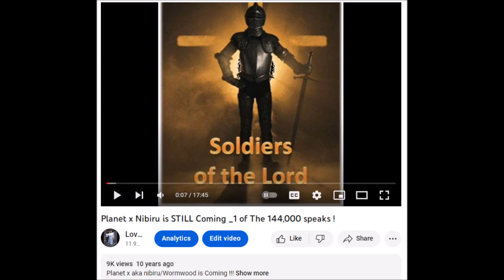Prophetic Vision: MASSIVE EARTH CRACKS ARE COMING | 144K | FALLEN ANGELS WILL GO TO PRISON !!!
This video is about a couple of dreams that I've had about coming Earth Cracks